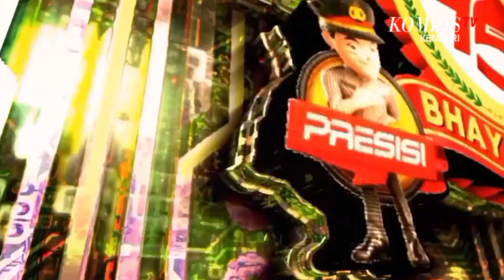UCAPAN UHO HUT BHAYANGKARA KE 75 TAHUN